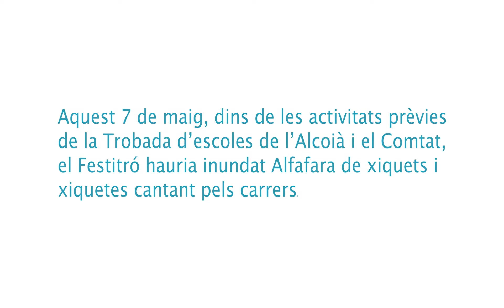FESTITRÒ 2020 - ALCOIÀ I COMTAT [ARRELS - ESiR]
Aquest 7 de maig, dins de les activitats prèvies de la Trobada d'escoles de l'Alcoià i el Comtat, el Festitrò hauria inundat Alfafara de xiquetes i xiquets cantant pels carrers.
Haurem d'esperar un poc per tornar a omplir els carrers de gom a gom, però mentre... CANTEM DES DE CASA!!

Gravació i masterització: David (Ràdio Cocentaina)
Cor: Xiquetes i xiquets del CRA Mariola-Benicadell
Videos: Xiquets i xiquetes de les escoles de l'Alcoià i el Comtat
Imatges d'Agres des del dron: Carlos Belda